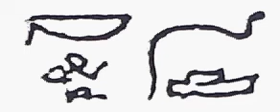225(4) Learn Hieroglyphics practically تعلم الهيروغليفية عملياً ،عربي ,English